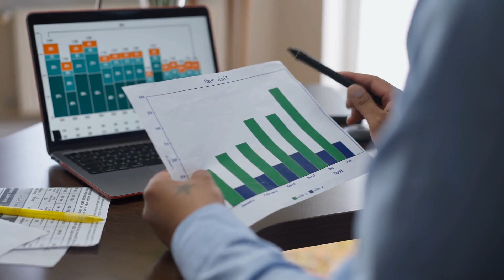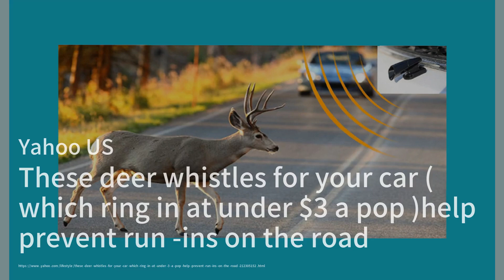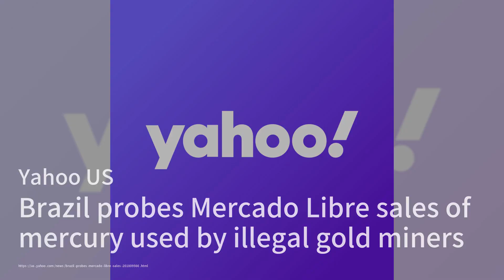“最好的小型音响条”: 这款畅销产品拥有1.5万名粉丝 —— 现在以令人难以置信的33美元特价销售中；这些汽车上的鹿哨（每个不到3美元）有助于防止在道路上与鹿相撞；“我的毛孔看起来更小了”：这款畅销的